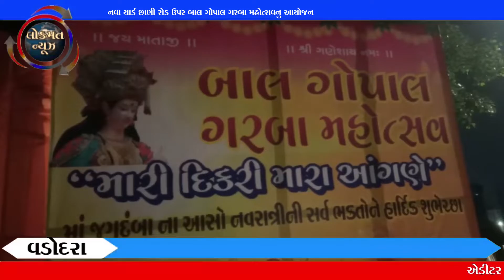નવા યાર્ડ છાણી રોડ ઉપર બાલ ગોપાલ ગરબા મહોત્સવનુ આયોજન